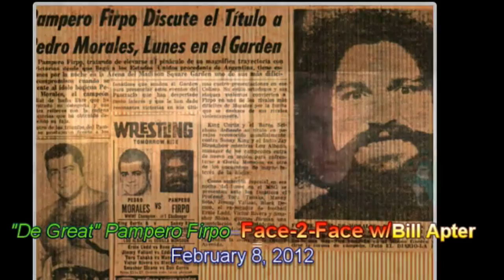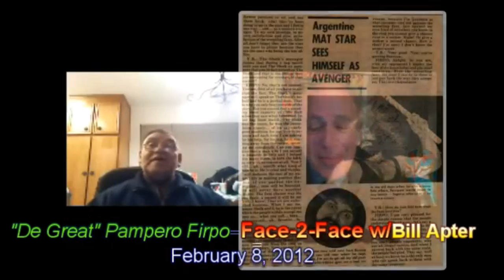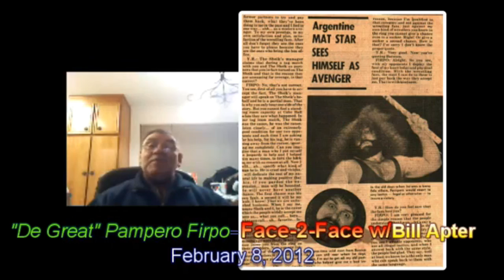MY LOVING TRIBUTE TO "DE GREAT" PAMPERO FIRPO ... BILL APTER REPORTING ...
He scared me soooooooooo much when I used to watch him on TV. Then I got to know the man - -the very gentle man --- Pampero Firpo )De Great Pampero as he insisted I call him.  Here is my loving tribute to the legend we lost on January 9, 2020. Rest in peace and "Ohhhhhhhhhhhh yeahhhhhhhhhhh!"--Bill Apter